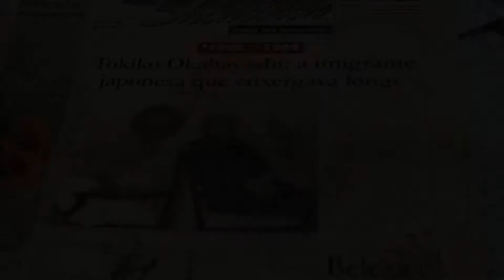'Mulher pode tanto quanto o homem'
Estela Okabayashi, que atua no Núcleo de Cultura Japonesa da UEL: "A mulher hoje tem que saber aproveitar as oportunidades e ser bastante inteligente. Ela pode tanto quanto o homem". Leia mais

Vídeo:  Roberto Custódio
Edição: Viviani Costa